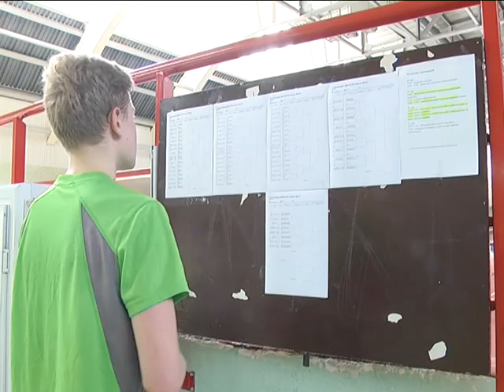2017-05-31 г. Брест. Спартакиада по бадминтону. Новости на Буг-ТВ.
Спортивная игра, о которой пойдёт речь в следующем материале выпуска, появилась в 19-ом веке в Англии, а её прототипом была индийская пуна. Современное название - «бадминтон» - она получила благодаря усадьбе Бадминтон-хаус, хозяин которой активно развивал этот вид спорта в Европе. С тех пор последний только набирает популярность, а в 1992-ом году даже пополнил олимпийскую программу. Немало среди поклонников бадминтона и белорусов. Играют и профессионалы, и любители, совсем юные и постарше. В подтверждение сказанному – Спартакиада по бадминтону, которую провели в городе над Бугом.